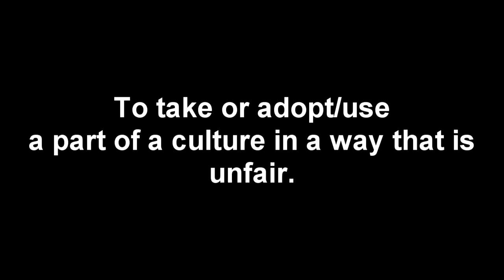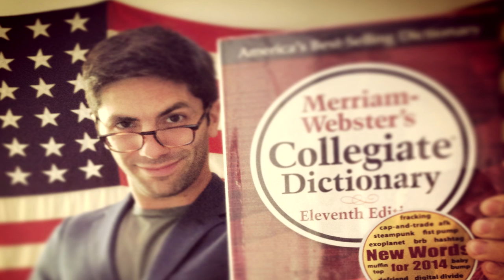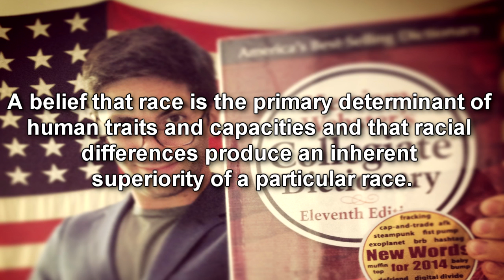The Appropriate Response: Kimono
After an exhibit at the Museum of Fine Arts in Boston was cancelled after it was considered racist and cultural appropriation. I took the time to explain the history of the kimono and it's roots back all the back to the beginning. Needless to say, those that are upset about the appropriation of Japanese culture should look below the surface and observe the history of something they claim to care so much about.